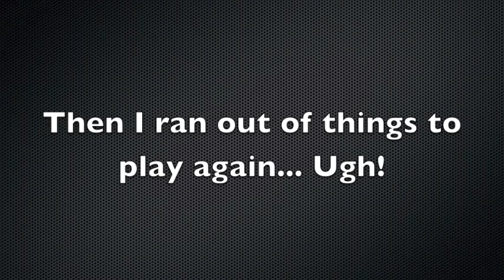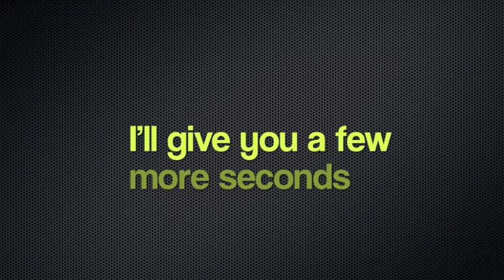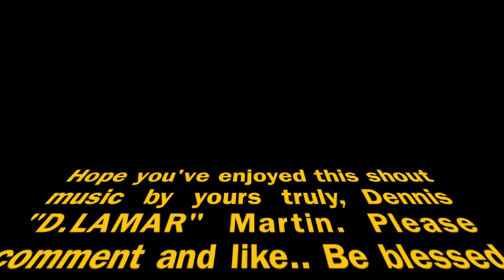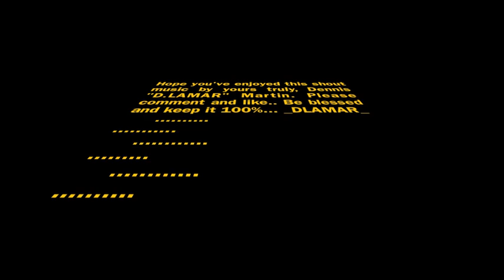NEW SHOUT COGIC...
Shout music produced by: D.LAMAR